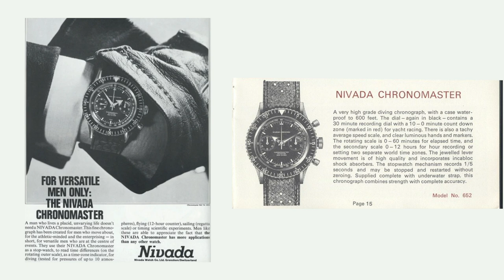5 Alternatives à la Omega Speedmaster ! (+1 bonus)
Voici les montres que je pourrais considérer pour remplacer une Omega speedmaster.

Si vous avez aimé:
3. Vous pouvez aussi nous suivre sur instagram/watchalyst

Watchalyst c'est 3 passionnés d'horlogerie qui vous offrent leur avis franc, brut et sans filtre sur ce sujet qui nous fait rêver (littéralement).